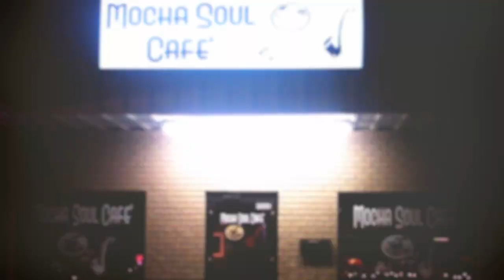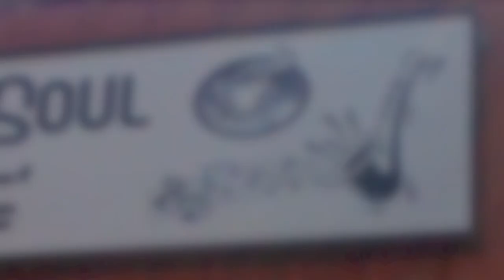mocha soul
This is MOCHA SOUL CAFE ( 4668 broad st ext.